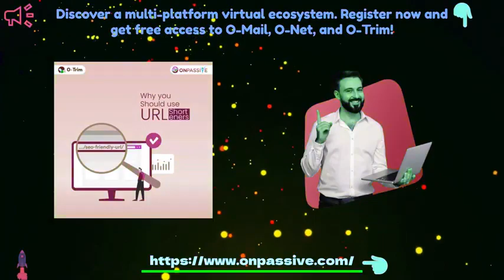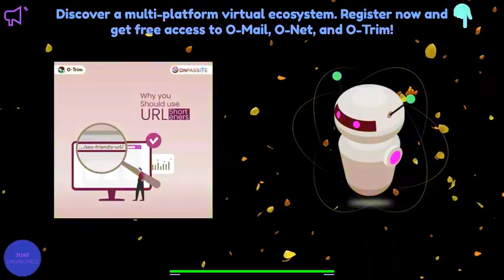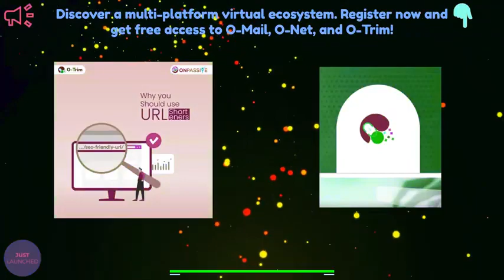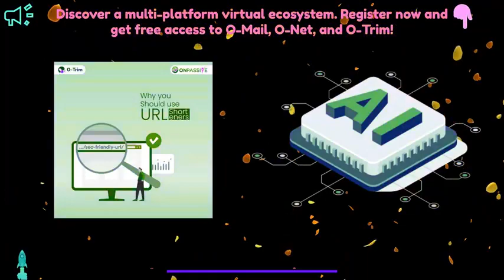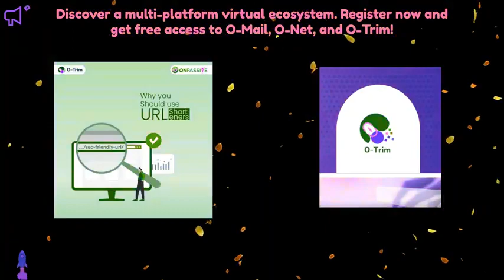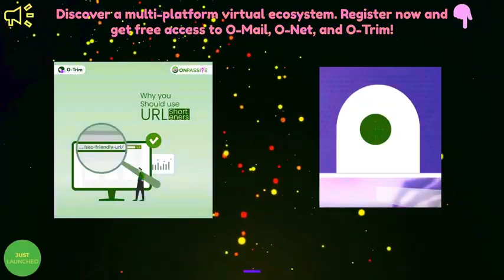ONPASSIVE Blog Article🔷 How to Treat Your Business With Branded Links🔷By Satya Pappu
P L E A S E      S U B S C R I B E,     L I K E  &      S H A R E

Get ready for a revolutionary experience with ONPASSIVE! Our cutting-edge AI/IT ecosystem is designed to make life easier and more efficient through groundbreaking digital and physical products. With our team of scientists, engineers, and professionals working hard behind the scenes, you'll have access to innovative solutions that will help you thrive in business and in life. Unlock the power of ONPASSIVE today!

Start your own business from the comfort of your home with ONPASSIVE Ecosystem! Our one-of-a-kind reseller position means everyone can get involved, no matter whether you’re an individual or part of a team. Get ready to join thousands of happy entrepreneurs and be part of this unique opportunity for success. Discover a world of possibilities with the ONPASSIVE Ecosystem and unlock the power to build long-term wealth.

FOREX/CRYPTO TRADING - Hands-Free Trading. Done for you